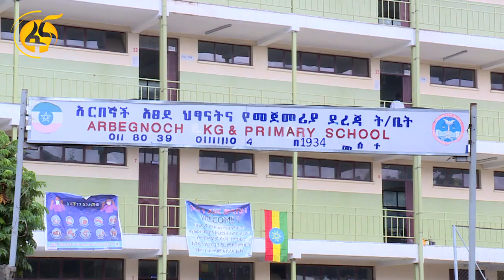አርበኞች ሲታወሱ በትውልድም ሲዘከሩ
አርበኞች ሲታወሱ በትውልድም ሲዘከሩ ​ፋና_ዜና